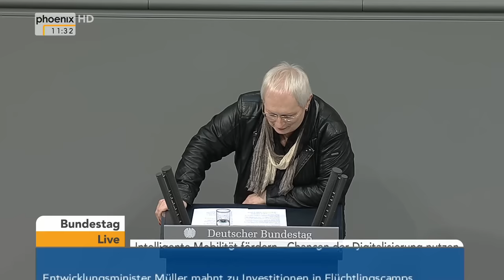Bundestag: Debatte über Intelligente Mobilität am 29.01.2016